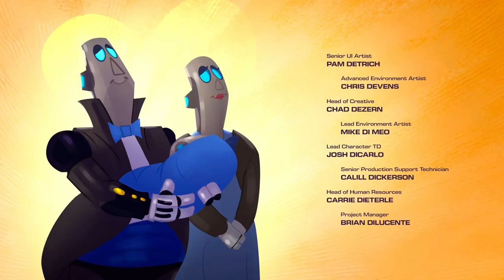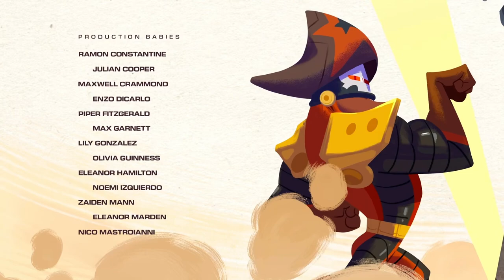OVER 10 HRS OF RATCHET AND CLANK: RIFT APART!!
Hello! Welcome to my small little channel! I Tried to make it seamless and easy to watch, but some of the quality was dumbed down, due to my pc being a bit behind graphically wise, and a few episodes of my mic messing up, I've left the subtitles and beginning of those episodes in, to explain what happened, I know this will come out when I'm finished with ratchet and clank, but these games have landed into a soft spot for my heart, and I'll gladly replay them all again someday!